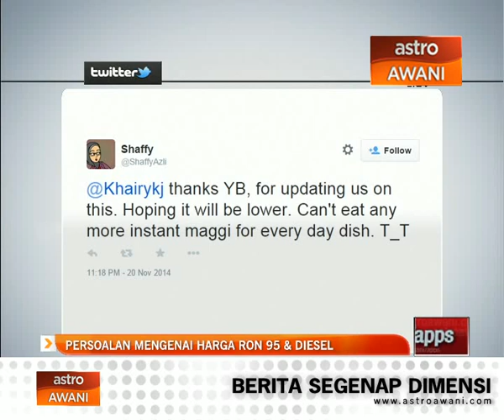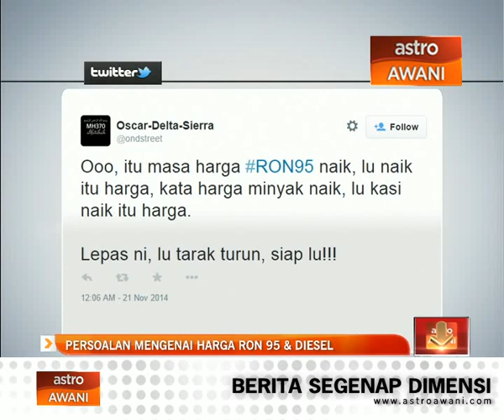Persoalan mengenai harga RON95 & diesel